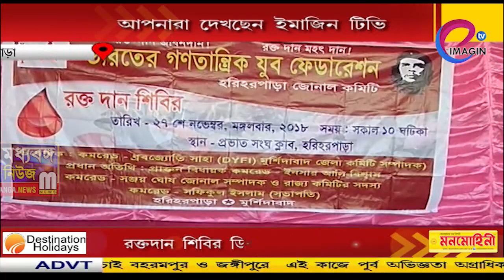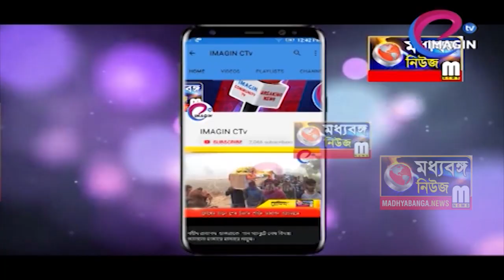রক্তদান শিবির DYFI- এর